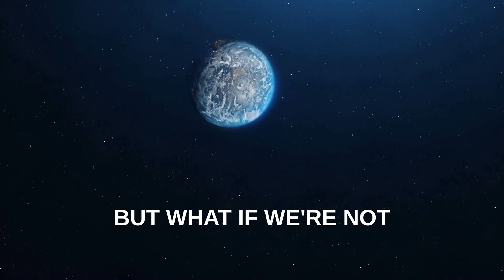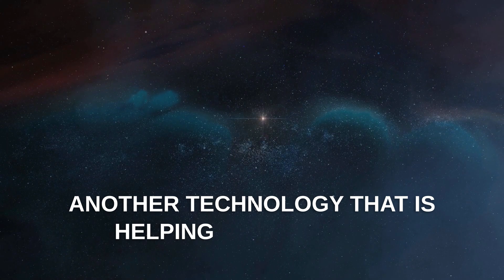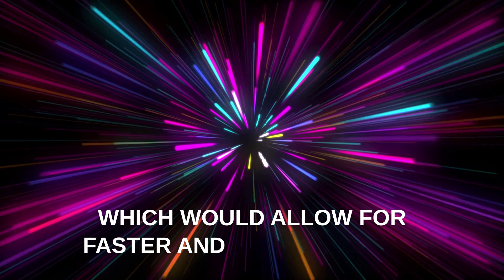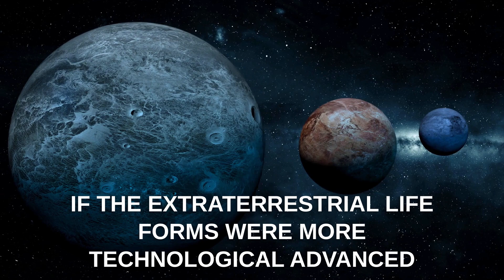Are We Aliens? The Search for Extraterrestrial Life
Are We Aliens? The Search for Extraterrestrial Life is a thought-provoking documentary that explores the possibility of life beyond Earth. The film takes a deep dive into the latest scientific research and discoveries, and examines the various theories and hypotheses about the existence of extraterrestrial life. From the search for microbial life on Mars to the search for intelligent life in the distant reaches of the galaxy, this documentary provides a comprehensive look at the ongoing quest to answer one of humanity's most profound questions: are we alone in the universe? Whether you're a science enthusiast or just curious about the possibility of alien life, this film is sure to captivate and inspire.